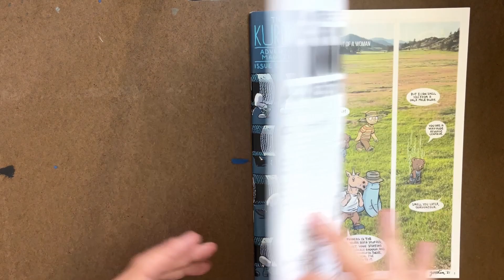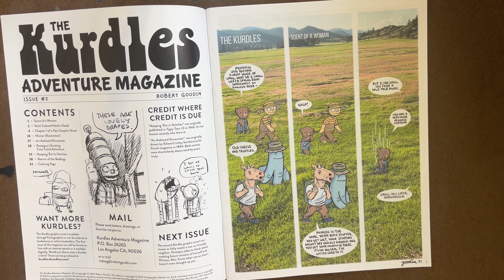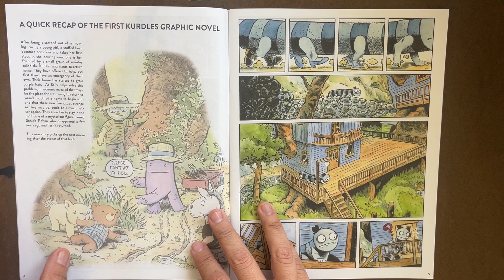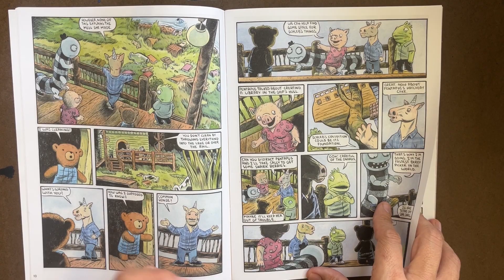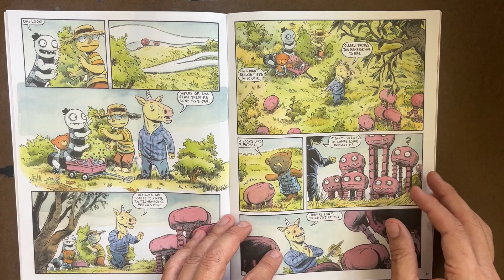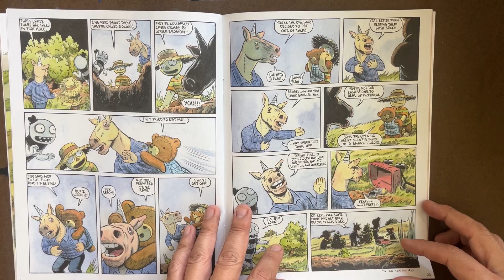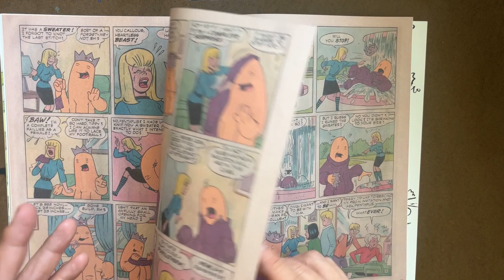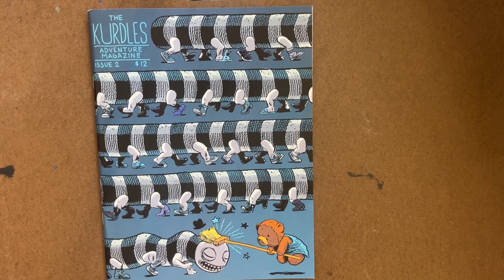Kurdles - A delightful indie comic!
Talking Comics, graphic novels, illustration and the business of making comics.